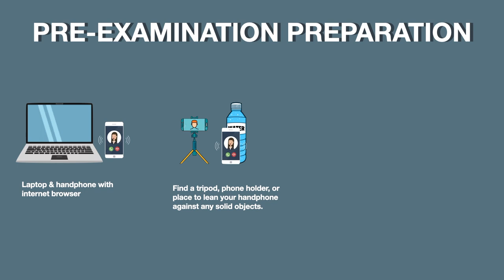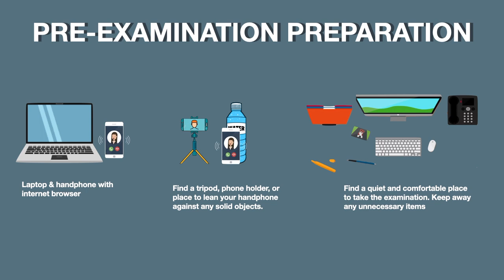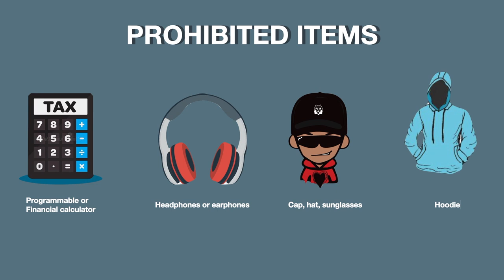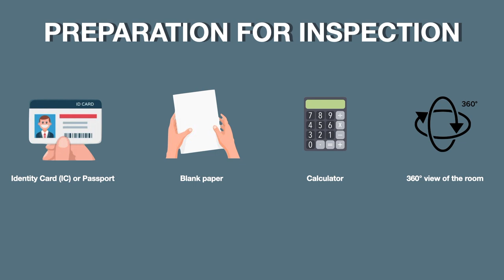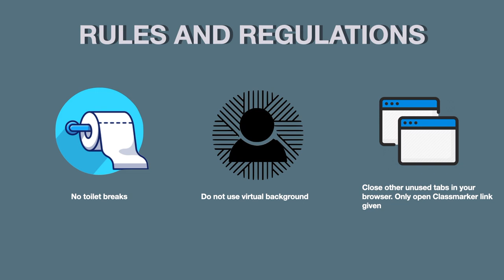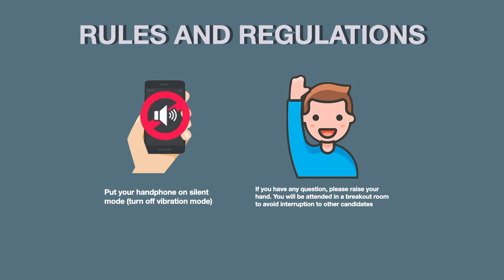iFVE (Interim FIMM Virtual Examination) - Notes to Candidates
Since the imposition of the Movement Control Order (“MCO”) and its subsequent extensions, a significant number of Computerised Unit Trust Examinations (“CUTE”) and Computerised Private Retirement Scheme Examination (“CPRE”) had to be cancelled in line with MCO requirements. As a result, many candidates were impacted and not able to take their CUTE/CPRE examinations as scheduled.

To ensure that the affected candidates are able to take the CUTE/CPRE examinations, FIMM has developed the Interim FIMM Virtual Examination (“iFVE”).